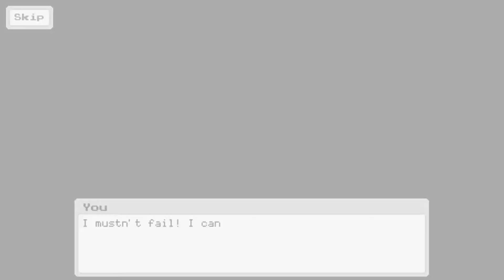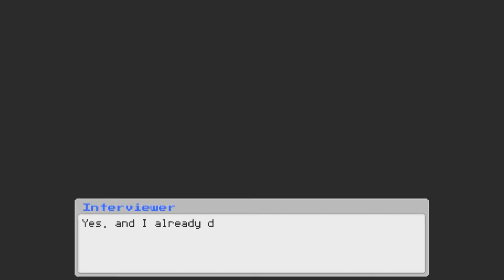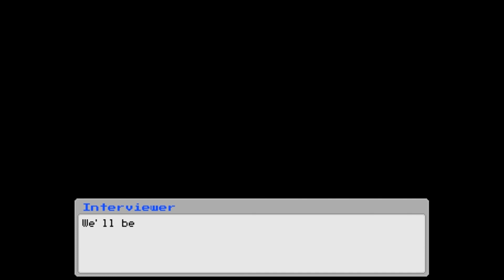Interview [Simulation Game] - Malice Tries to Get a Job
Interview - So whose dick do I have to suck to get a job around here? You? Okay. Get ready for some major suck up so I can get my monthly salary.